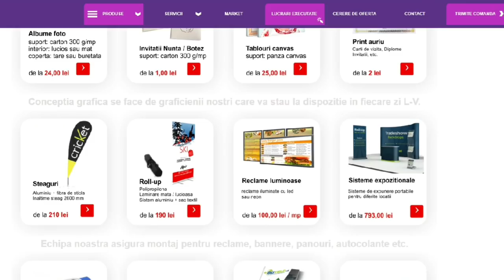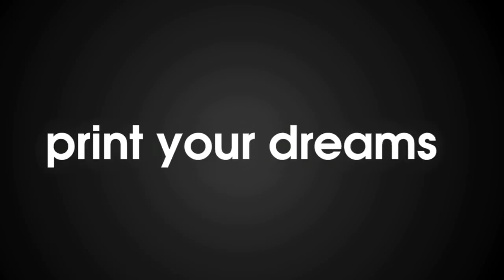Tipografie si Productie Publicitara - AndorTipo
Tipografia AndorTipo executa zilnic produse destinate publicitatii companiei dumneavoastra si nu numai. Incepand de la carti de vizita, pliante, fluturasi, mape de prezentare, cataloage, plicuri, invitatii, cutii, pungi pana la productia de casete luminoase, bannere, colantare vitrine sau masini. Echipa noastra asigura grafica, montaj si transport.